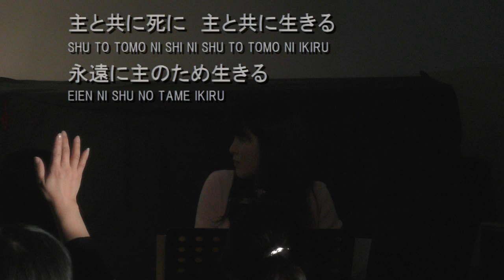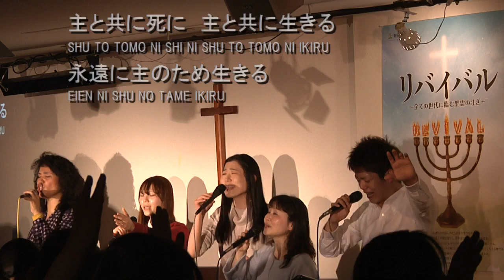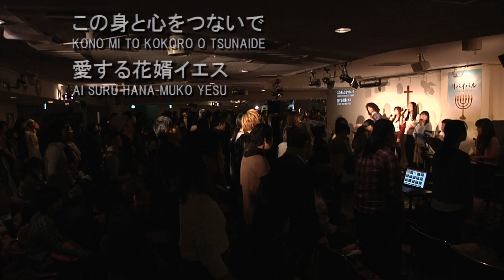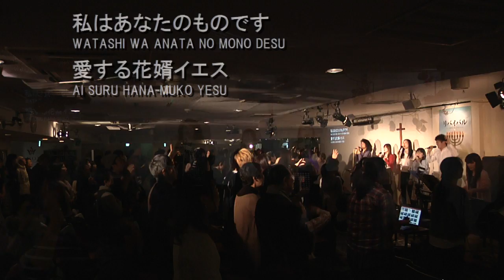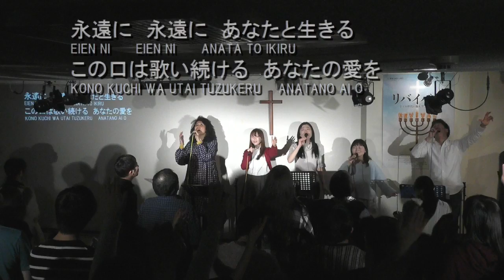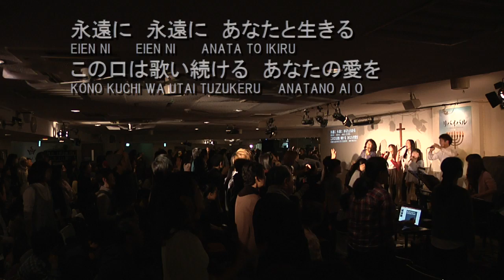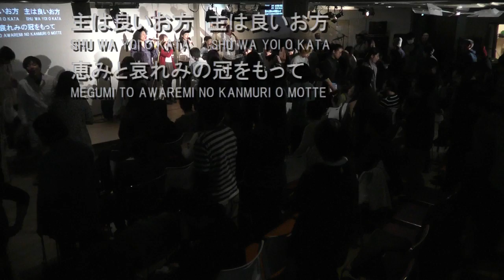主ご自身の礼拝を回復する（2サムエル記6章）新宿シャローム教会第三礼拝 富田慎悟師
2017年2月26日、新宿シャローム教会の第三礼拝です。

2サムエル記6章の中から、真の礼拝は何かを分かち合います。